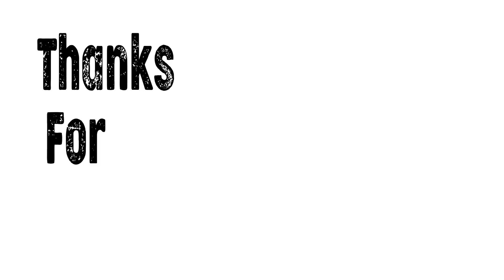Solomon Belgian Malinois Mix Day at the Dog Park!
Solomon Belgian Malinois Mix Day at the Dog Park, Self Maintenance Day! When I am not working or doing YouTube videos I try and do the best I can to have self-maintenance time for my own mental health. Went out with the wife to the dog park with the fur baby to get some quality time in and it is amazing what it does for our mental health to break away from the routine.